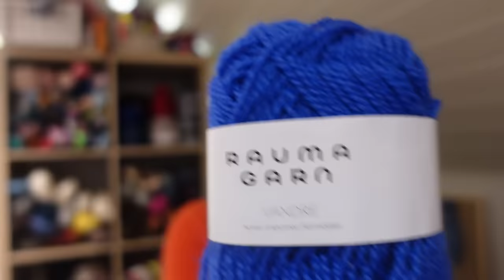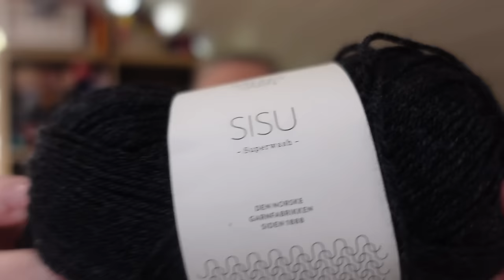Strikkeprat i mars 🌱 MYE ferdig & drømmegenseren på pinnene (NORSK🇳🇴)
Velkommen til meg og strikkeprak i mars! Her deler jeg av min garnglede og elsk for strikking, og av og til hekling og søm. I denne episoden viser jeg fem ferdige strikkeprosjekter og gir en oppsummering av garn og prosjekter i februar!

Tusen takk for all støtte! ❤️

Mønstre jeg nevner i denne episoden:
- Northland Sweater - Petite Knit
- Damejakka Loppa - Ann Myhre/ Pinneguri
- Leicht - Annette Schleicher/ The Nerd Knits
- Snøbærvotter - Ina Knits (ikke publisert enda)
- Terracotta Sweater - Lene Holme Samsøe
- Dominoteppet med svart kant: @zSoA

Kapitler:
0:00 Intro
03:27 Ferdig siden sist
31:16 På pinnene
45:59 Garninnkjøp
51:44 Månedsoppsummering februar

Ina.Knits (Instagram)
Inapina (Ravelry)

Tusen takk for at du ser på!!